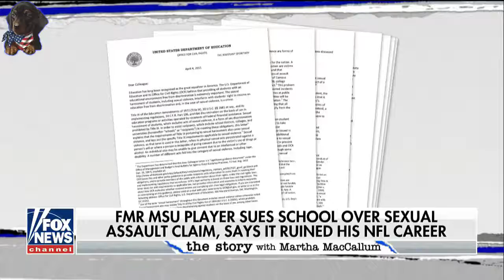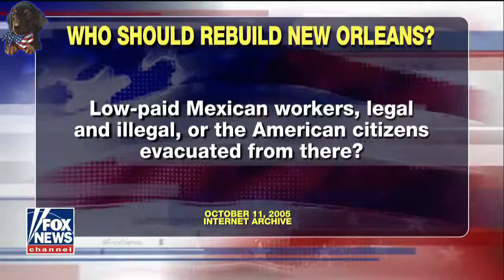Former NFL Player Gives His Side of the Story On Alleged Sexual Assault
Martha MacCallum interviews Former Houston Texans and Michigan State football player Keith Mumphery (5-30-18).
Ex-NFL & Michigan State Star Football Player is Suing University Over Sexual Assault Claim + Tucker Carlson Reacts To Amazing Blog Posts Unearthed